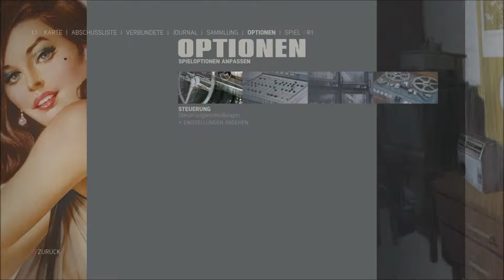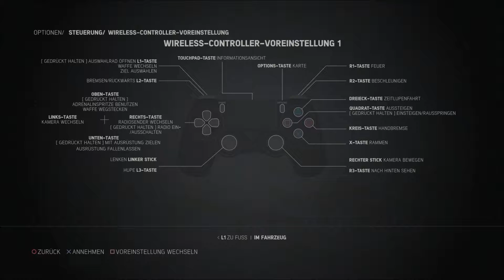Mafia 3 #53 InnenStadt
GAME
Titel: Mafia 3
Plattform: Play Station 4
USK: ab 18 freigegeben
Publisher:  2K Games